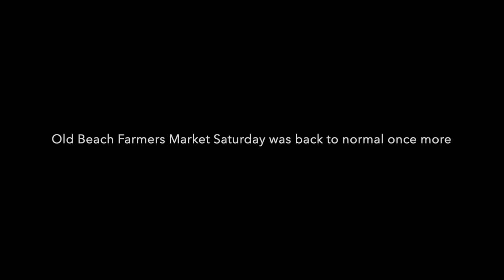Just Blades: Thursday & Saturday Markets - BUT soon more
stand by. been working on a tight program for the Deus II - be testing soon. Brand new Carbon Fiber Shaft from Steve's Detector Rods also.

good thing to come. NOT KNIVES :-)